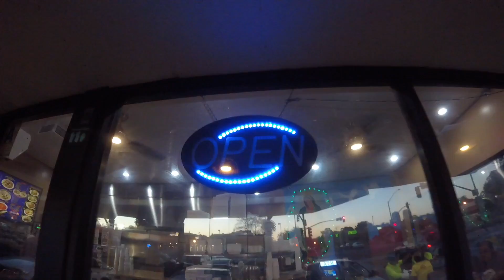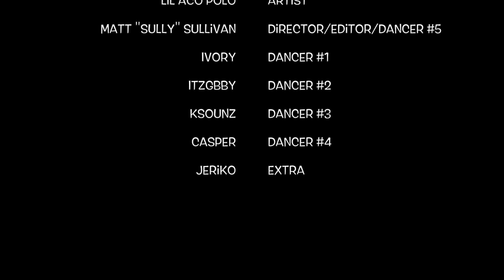( Official Music Video ) ACO POLO - SAN DIEGO, CA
prod. JERICO
G THE KID X GISTHEKID